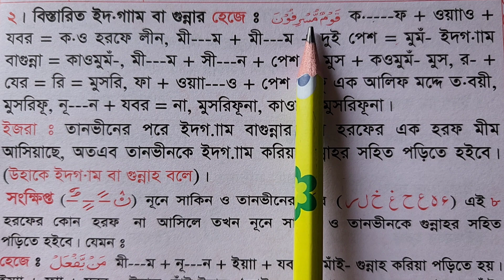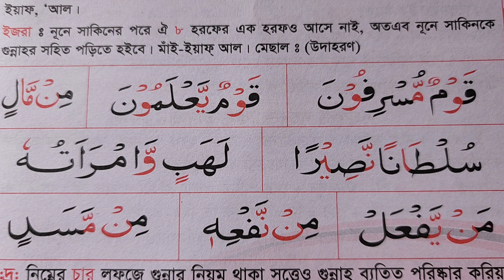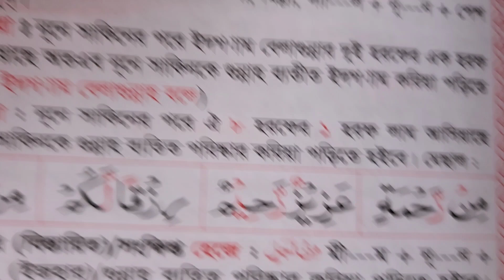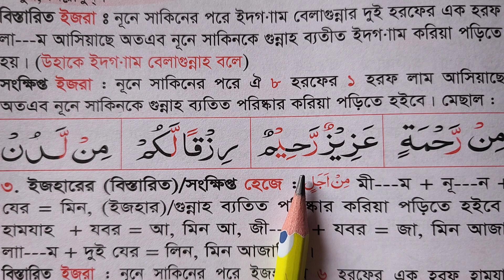কুরআন পড়ার সময় ৪টি গুন্নাহ মিল করে পড়তে হয় ~ যে ৪টি যায়গায় তাশদীদ দিয়ে গুন্নাহ করতে হবে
বইটি নিতে কল দিন: 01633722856 (Whatsapp)
হাদিয়া ১০০ টাকা কুরিয়ার খরচ ৬০ টাকা মোট ১৬০ টাকা বিকাশ করতে হবে

এই ৮টি হরফের পার্থক্য না শিখলে কুরআন পড়া শুদ্ধ হবে না ফুল ভিডিও লিংক:

সহজ পদ্ধতিতে চিত্রের সাহায্যে আরবি হরফ সহীহ শুদ্ধ করে উচ্চারণ শিখুন